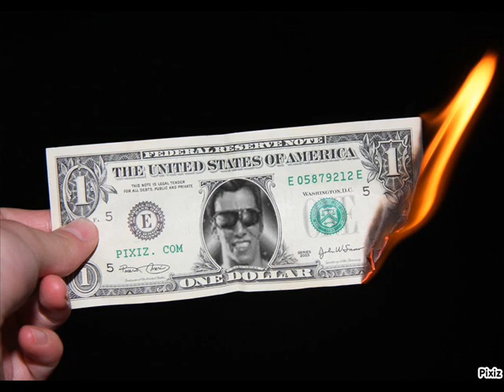Awesome Photos (facute de mine)